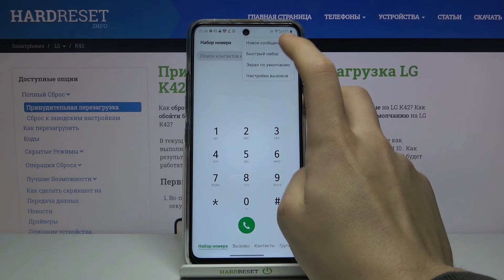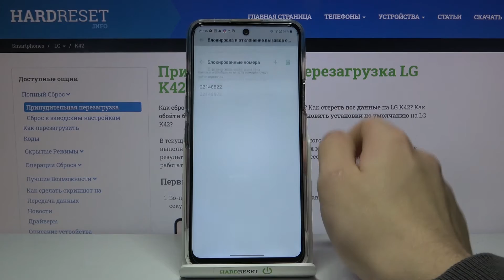Как заблокировать номер LG K42 / Блокировка номера LG K42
Узнайте, как заблокировать надоедливый номер в LG K42. Избавьтесь от преследователя всего за 30 секунд. Легко и быстро заблокируйте контакт, чтобы не получать звонки или сообщения от часто звонящего.

Как заблокировать номер в LG K42? Как добавить номер в черный список в LG K42? Как заблокировать звонки в LG K42? Как заблокировать контакт в LG K42?